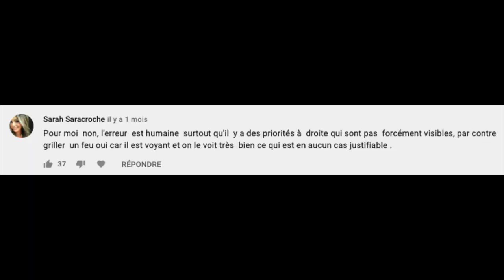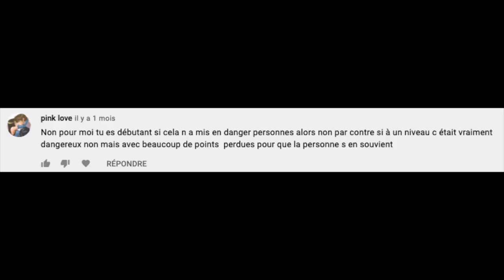JE N'AI PAS VUE UNE PRIORITE A DROITE ! SUIS-JE ELIMINE ?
Tu n'as pas vue une priorité à droite au permis, et tu te demandes si tu es éliminé ? L'inspecteur t'a fait la remarque ? Tu doutes de réussir ton examen ?

Anthony